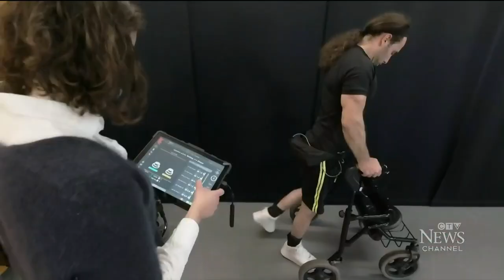Man paralyzed in bike accident walks again with help of brain, spinal cord implants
Researchers have developed what they call a 'wireless digital bridge' between the brain and spinal cord that has helped a paralyzed man walk, stand and even climb stairs.